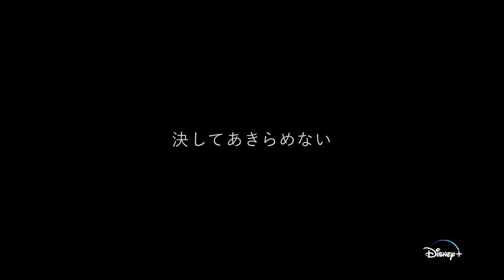New Trailer||PHOENIX: EDEN17||Disney+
"PHOENIX: EDEN17" anime based on Osamu Tezuka's "Phoenix" announced for 2023 worldwide exclusively on Disney+, studio: STUDIO4°C!